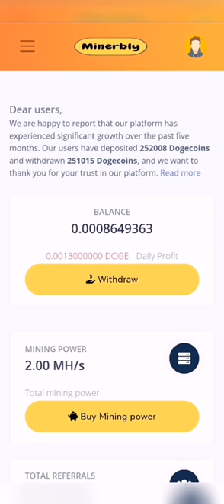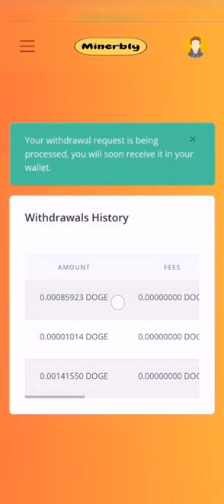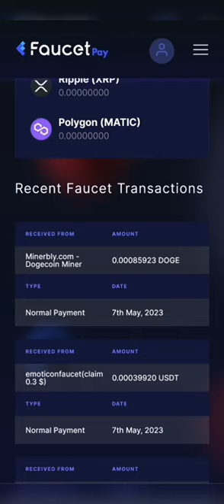ادخل اسحب خلال دقيقه مجانا 🤑🔥 تعدين سحابي ل عملة دوجكوين dogecoin 🐶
اسرع موقع تعدين دوجكوين مجاني 2023 لتعدين عملة الدوجكوين 🐶 سجل واسحب مجانا افضل مواقع التعدين السحابي الربح من الانترنت الربح من التعدين تعدين العملات الرقمية ربح العملات الرقمية موقع تعدين سحابية 2023.

تعدين دوجكوين
موقع تعدين dogecoin
تعدين العملات الرقمية
تعدين سحابي
ربح عملات رقمية مجانا
تعدين سحابي
التعدين السحابي
مواقع تعدين مجانية 2023
موقع تعدين سحابي 2023
موقع minerbly
إثبات سحب موقع minerbly
minerbly
الربح من التعدين
العملات الرقمية 2023
تعدين العملات الرقمية
تعدين العملات المشفرة
بدون ايداع او رأس مال 💸

cryptocurrency
trx
bitcoin
claim usdt
earn money